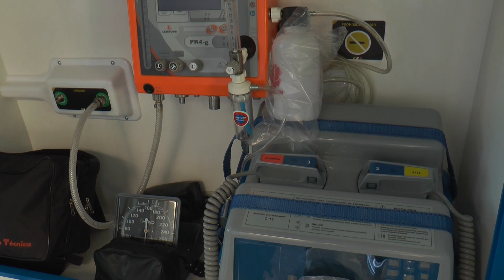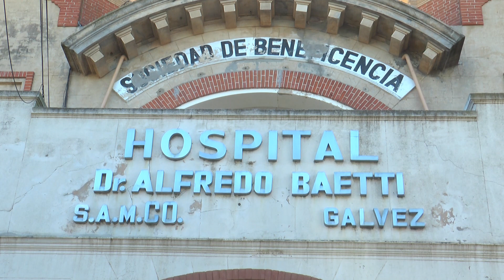Nueva Unidad para el 107 - Patricia Ruiz, Directora SAMCo